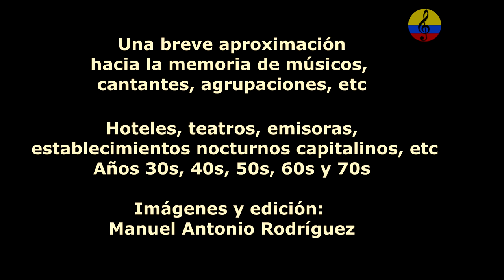Historia resumida de la música tropical en Bogotá, XLIII parte, 2024